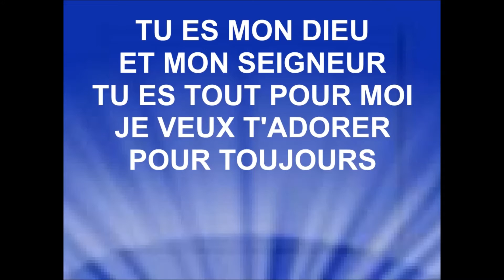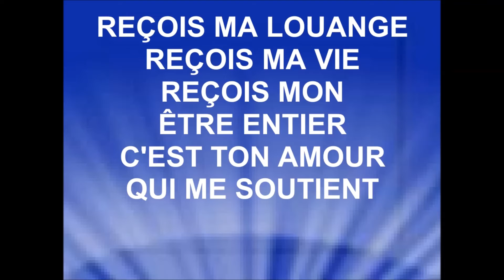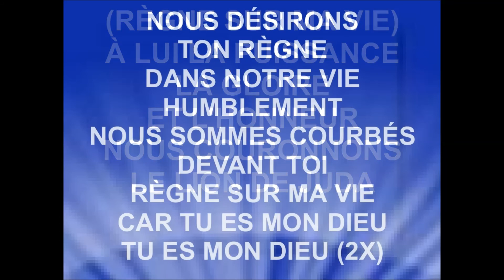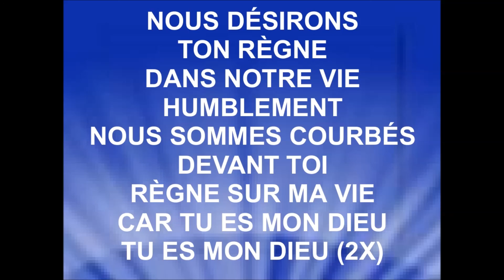TU ES MON DIEU - Richard Picotin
L' album ''Lion de Juda'' est disponible au site web de Distribution ADP
DAVE BELL
Adaptation française ADP
Association des Psalmistes
SOLISTE – RICHARD PICOTIN